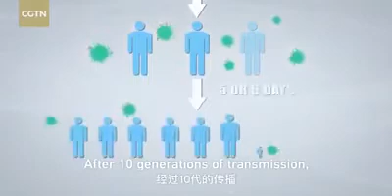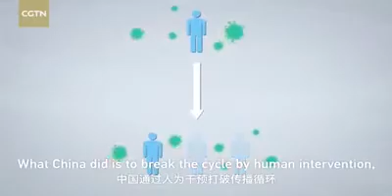How did China make it to contain the corona virus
Let’s watch and learn how they make it and surpass the devastating  virus that killed to many people.